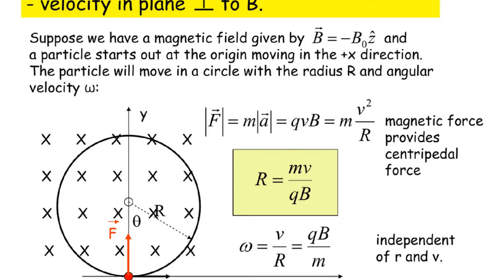Top 10 "Fastest" Footballers in the History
Fastest football players in history. From lightning-quick sprints to breathtaking runs, these players have left defenders in their dust and etched their names in the annals of football history. Join us on WOW TV as we celebrate the blistering pace and unmatched athleticism of these iconic athletes.